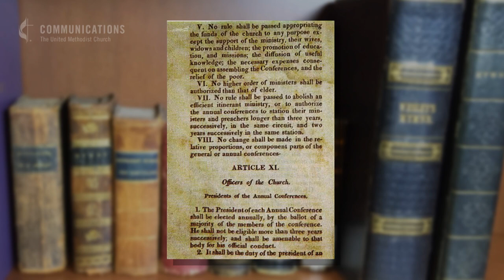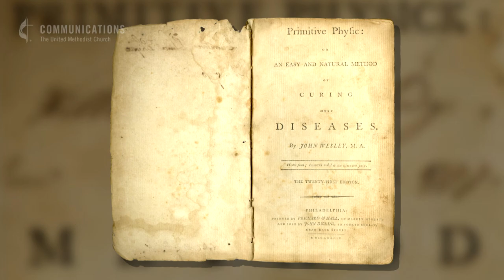What Books Circuit Riders Carried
From the late 17 to the late 1800’s, a long-haul preacher’s horse was his home, carrying the bare minimum in personal property to make room for treasured texts. Circuit riders are often depicted with a book in hand. Religious tracts and books carried on horseback were the vital seeds of church planting. Take a look at some of the texts circuit riders carried in their saddlebags.

From the late 17 to the late 1800’s, a long-haul preacher’s horse was his home, carrying the bare minimum in personal property to make room for treasured texts. Circuit riders are often depicted with a book in hand. Religious tracts and books carried on horseback were the vital seeds of church planting. Look inside a circuit rider's saddlebag to see what books early pastors carried.